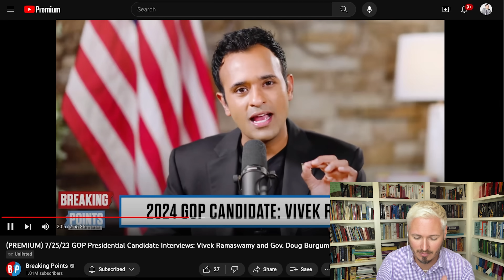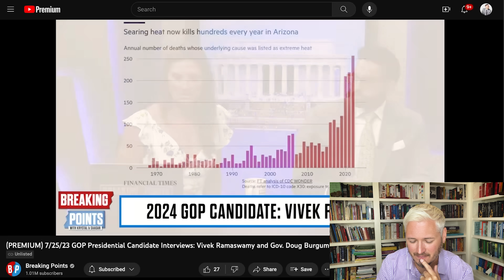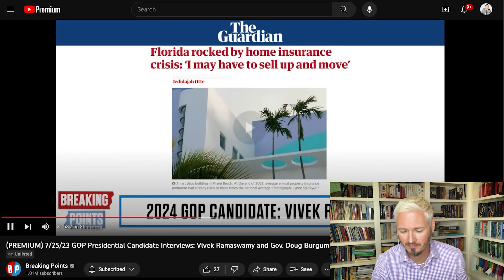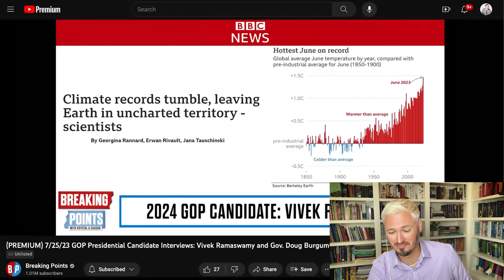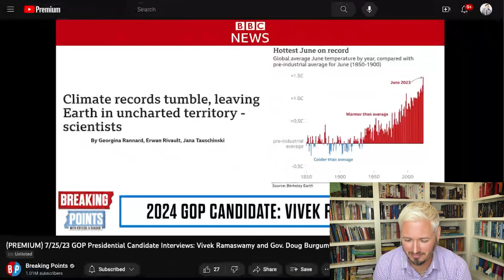Vivek Ramaswamy DESTROYED By Breaking Points | The Kyle Kulinski Show